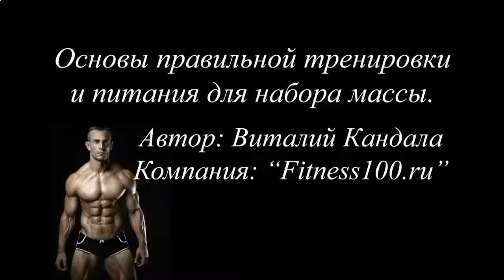ДОМАШНИЙ КОКТЕЙЛЬ ДЛЯ РОСТА МЫШЦ